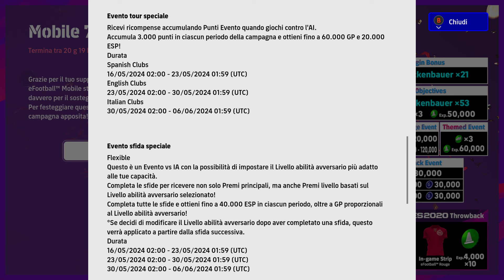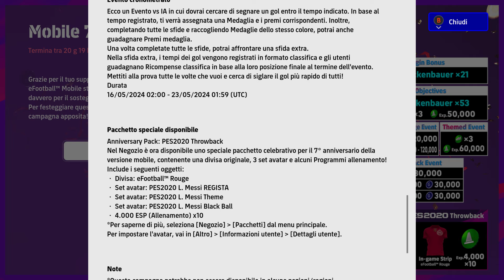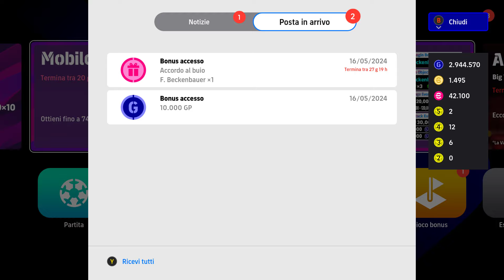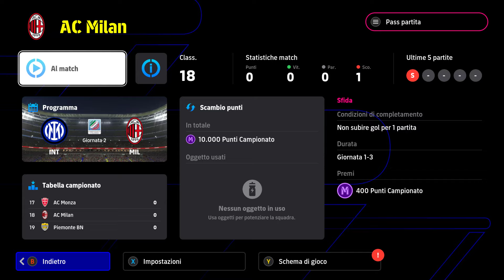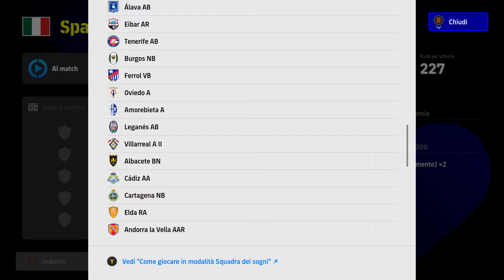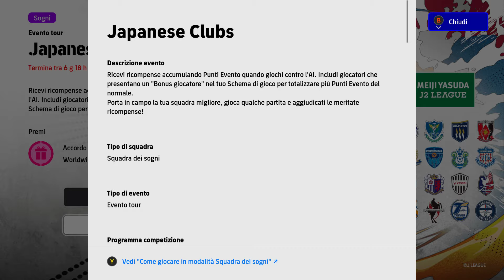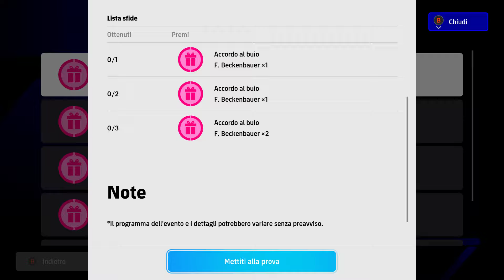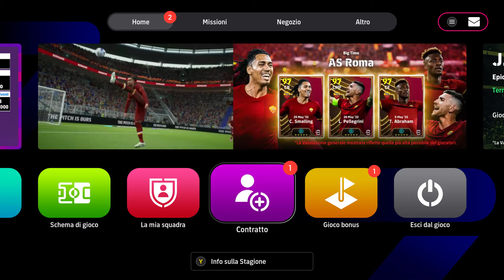eFootball 2024 Server On! Campagna per Beckenbauer Boostato, Big Time Roma, POTW e...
Oggi in efootball2024dreamteam è arrivata la campagna per festeggiare i 7 anni del rilascio della versione mobile di PES ed eFootball. C'è una campagna per avere tutti i giri con cui prendere Beckenbauer boostato. E poi i Big Time Roma, i POTW e molto altro ancora! Tutto nel video come sempre!